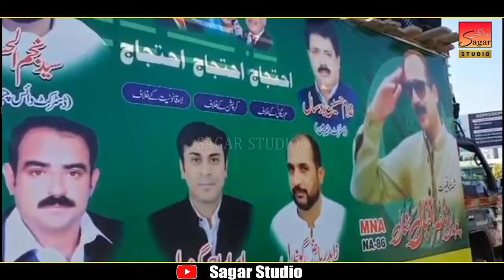NASER BOSAL KA NEW SONG ANSAR AQBAL BOSAL AFSEL AQBAL HADRI 2024 ALEKSHTION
NASER BOSAL KA NEW SONG ANSAR AQBAL BOSAL AFSEL AQBAL HADRI 2024 ALEKSHTION    Saida  Sharid
Manigmant
Zahid Iqbal KhOKHAR
Rabta Number
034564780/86